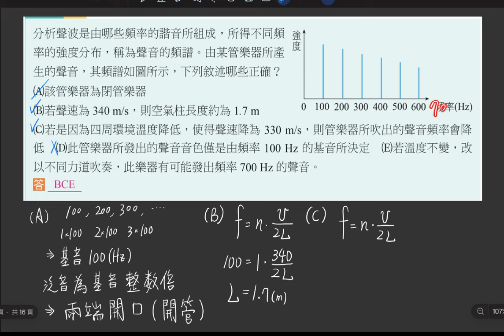2-2 講義p80 例2